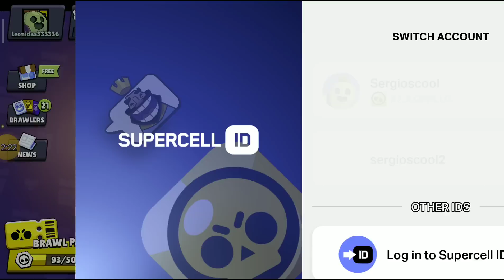Έφτασε το νέο update!!(Meg+free mega box+Pins and more)Τα πάντα που πρέπει να ξέρεις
Αν σας άρεσε το βίντεο και ενημέρωθηκατε και εσείς για όλα τα νέα που ήρθαν με το update της Meg μη ξεχάσετε να κάνετε ένα like και μια εγγραφή να φταοσυμε τους 10000☑️